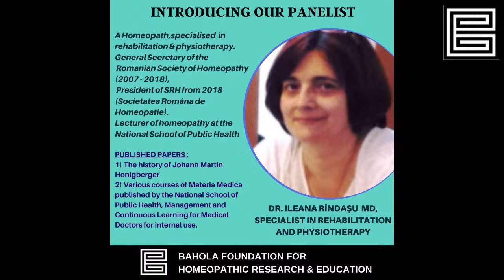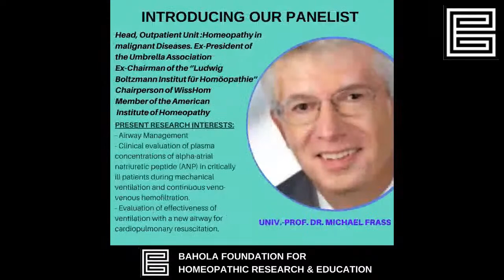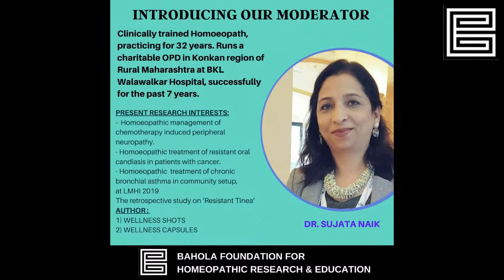The Future of Homeopathic Research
A panel discussion with the most brilliant minds in Homeopathic Research on how to make Homeopathic research matter.